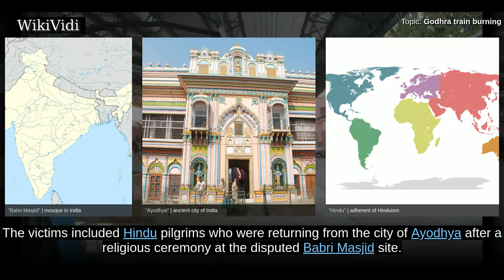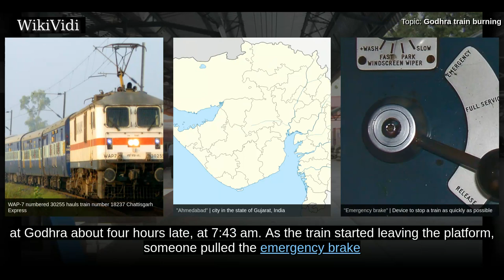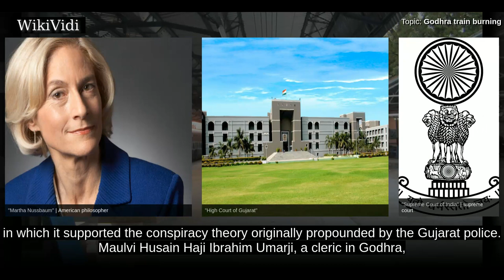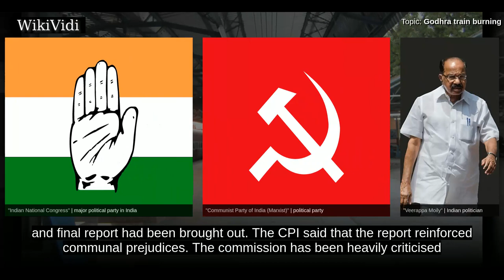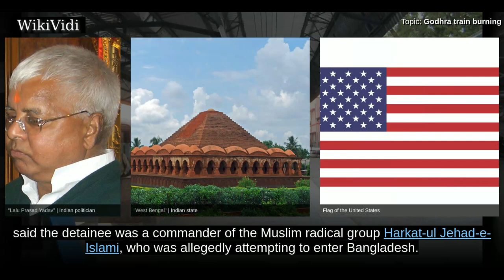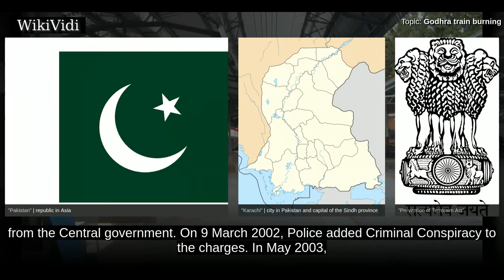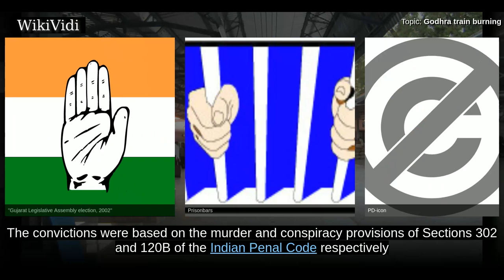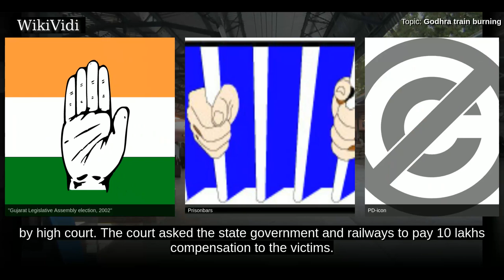GODHRA train burning - WikiVidi Documentary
The Godhra train burning was an incident that occurred on the morning of 27 February 2002, in which 59 people died in a fire inside the Sabarmati Express train near the Godhra railway station in the Indian state of Gujarat. The victims included Hindu pilgrims who were returning from the city of Ayodhya after a religious ceremony at the disputed Babri Masjid site. The commission set up by the Government of Gujarat to investigate the train burning spent 6 years going over the details of the case, and concluded that the fire was arson committed by a mob of 1,000 to 2,000 people. A commission appointed by the central government, whose appointment was later held to be unconstitutional, stated that the fire had been an accident. A court convicted 31 Muslims for the incident and the conspiracy for the crime, although the actual causes of the fire have yet to be proven conclusively.  The event is widely perceived as the trigger for the Gujarat riots that followed, which resulted in widespread ...

Shortcuts to chapters:
00:01:25 27 February 2002 incident
00:03:05 Forensic Science Laboratory Report
00:03:35  Appointment
00:04:50 Report
00:05:53 Reactions
00:06:38 Appointment and Report
00:07:23  High Court judgment
00:08:00 Reactions
00:08:30 Arrests
00:11:08 Prevention of Terrorism Act and trial
00:13:39 Court verdict
00:15:03  Gujarat High Court verdict

Copyright WikiVidi.